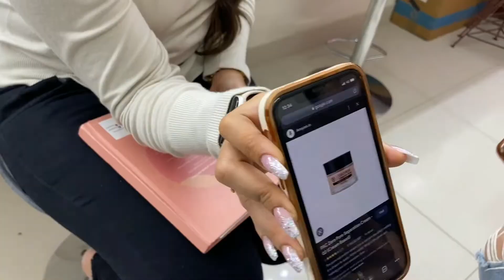Personal grooming Workshop in Bengaluru | Best reviewed Makeup Artist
Hey loves,

Went for a personal grooming workshop. I hope you like all the home remedies and tips and tricks of makeup.